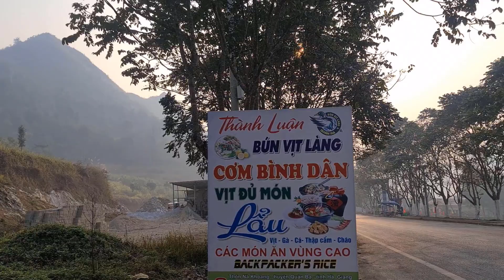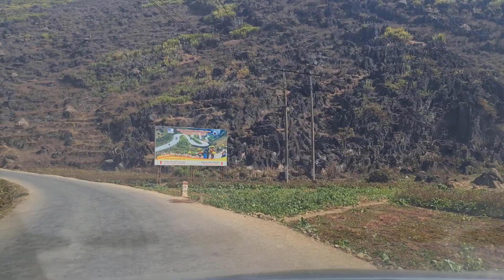Xuyên Việt cùng xpander Cross Tết 1023 p13 ___Dốc Thẩm Mã Nổi Kinh Sợ Của Tay Lái Mới